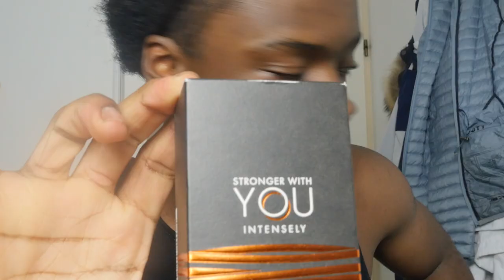TOUS MES ACCESOIRES ! (1000€ de valeurs) My Jewelry Collection!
◼️RETROUVE MES RECETTES AFRICAINES EN FORMAT E-BOOK

Eweikaka Mavimpi? Dans cette vidéo je vous montre tous mes accesoires!
Pour avoir des bon durag velour satin motif
POUR RANGER VOS MONTRE JE VOUS CONSEILLE
si vous aimé les graines de café tenez la TEAM
et les boucle d'oreille ice !
MA NOUVELLE CHAINE:
Suis moi sur mes autres réseaux!